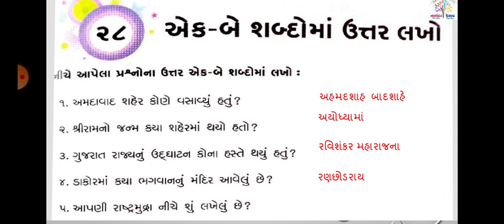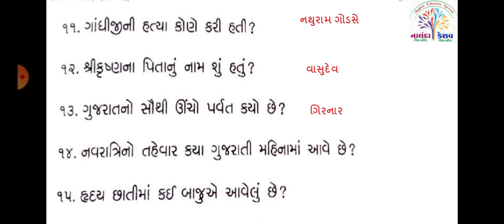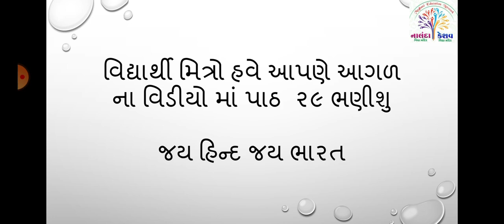ધો-૩ સામાન્યજ્ઞાન પાઠ-૨૮ એક-બે શબ્દોમાં ઉતર લખો - સ્લાઇડ | STD-3 SAMANYAGYAN G.K. CH-28 - SLIDE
ધો-૩ સામાન્યજ્ઞાન પાઠ-૨૮ એક-બે શબ્દોમાં ઉતર લખો - સ્લાઇડ |
STD-3 SAMANYAGYAN G.K. CH-28 - SLIDE